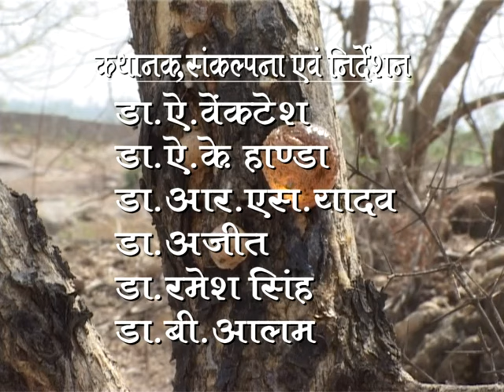Natural resin and gum producing trees of India